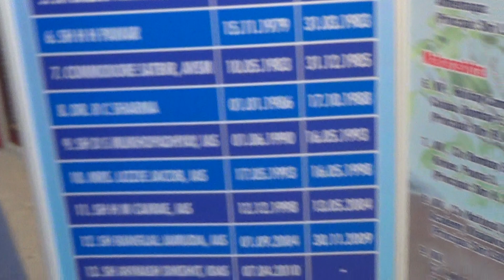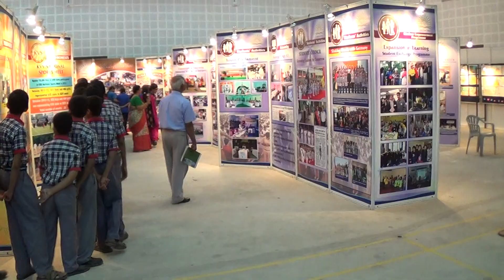Travelling Photo Exhibition 2013